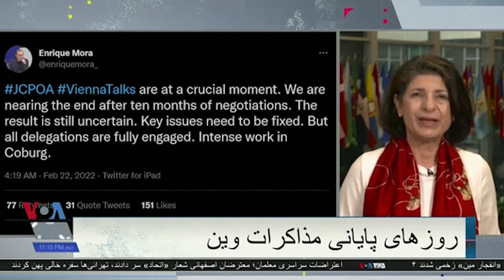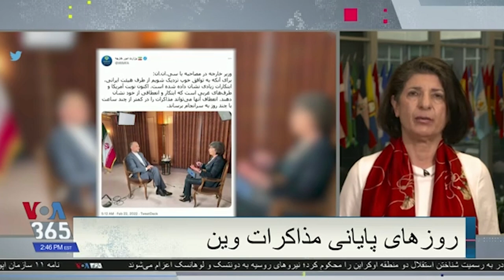گام‌های لرزان طرفین برای توافق در روزهای پایانی مذاکرات برجام؛ گیتا‌ آرین گزارش می‌دهد